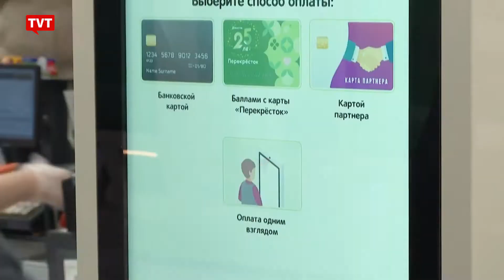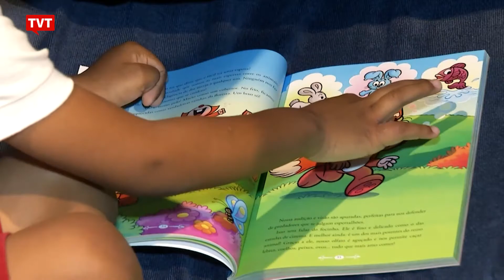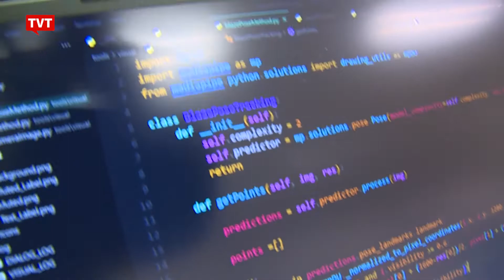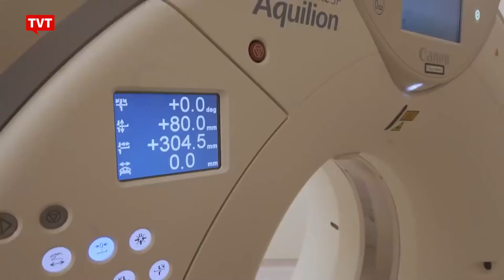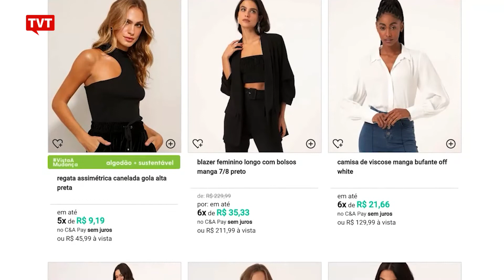Quais serão as profissões do futuro?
Você sabe quais serão as prováveis profissões do futuro? No programa desta segunda, o Transição traz este debate.